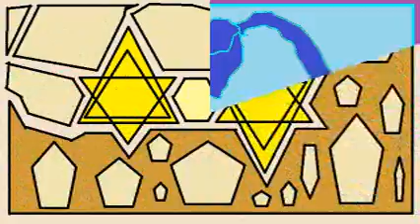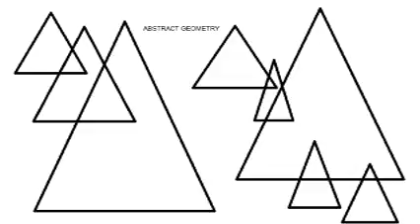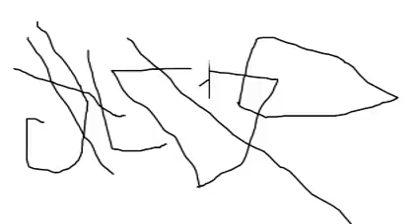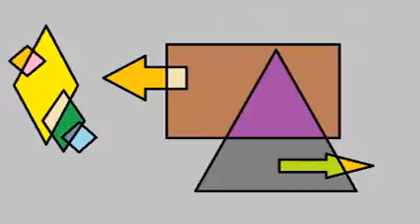Art Gallery Modern Painting Sai Amarender Mix